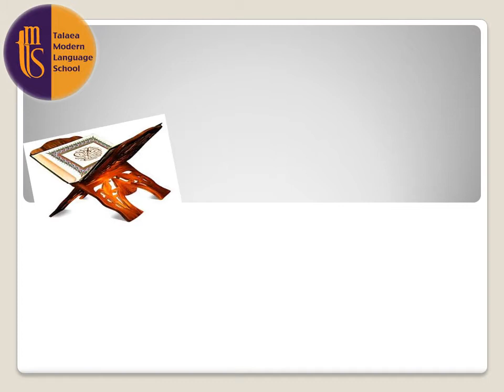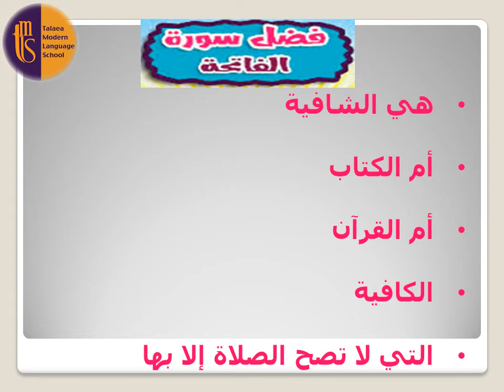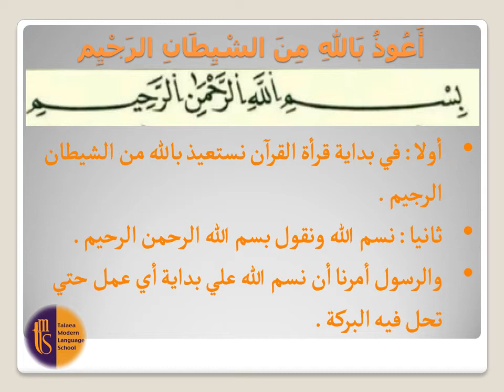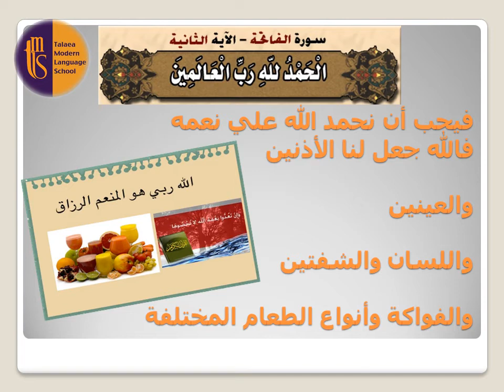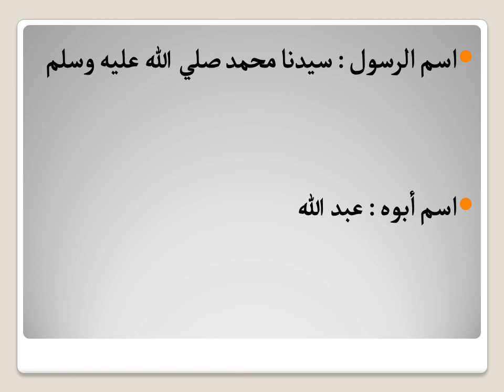سورة الفاتحه الايه 1 2